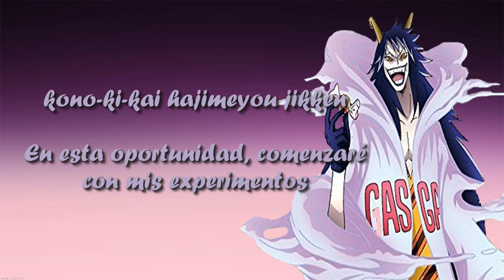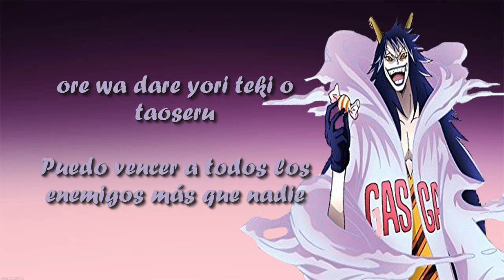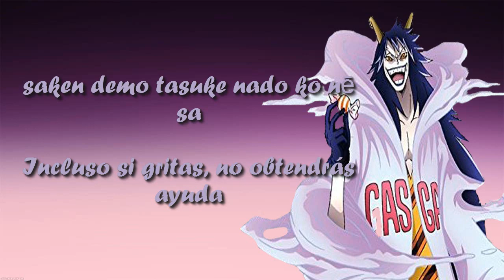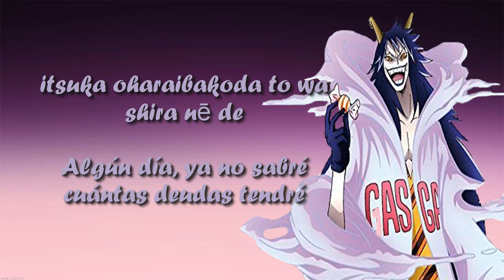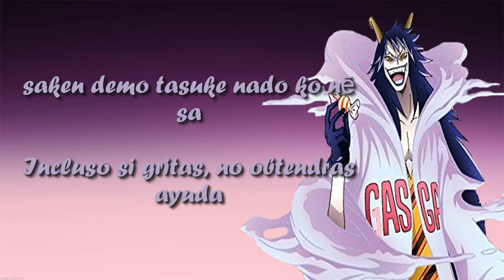Caesar (Ryūsei Nakao) - INVISIBLE PUNK HAZARD (Lyrics) (Sub. español)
*La traducción del japonés al español de esta canción es 100% mía*

Hola a todos nuevamente :3
Esta vez les traigo la canción del Island Song Collection de Gangster Gastino
Ah, esperen; arco equivocado :'v xd
Como sea, la melodía de esta canción es algo curiosa: pero diría que es una de las canciones menos preferidas para mí. Además que Caesar me cayó mal desde su arco -.-
Hey, y como dato curioso, mientras editaba este vídeo me percaté que en esta canción la voz de Caesar me recordó a un personaje que no recordé en ese preciso momento xd. Investigué a su seiyuu y me di la sorpresa de que hizo la voz de Freezer :v :icónico:
Bueno, nos vemos pronto con otro vídeo :)